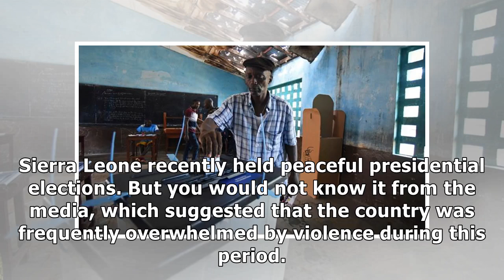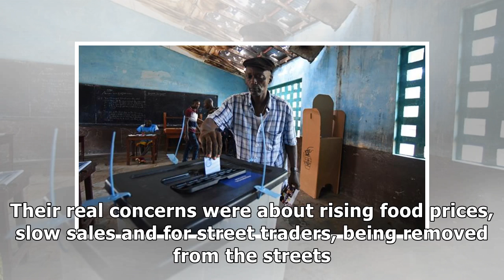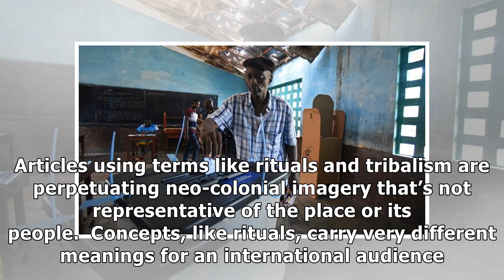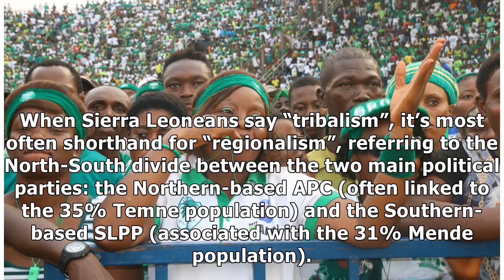Coverage of Sierra Leone’s election reflected stereotypes, not reality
Sierra Leone recently held peaceful presidential elections. But you would not know it from the media, which suggested that the country was frequently overwhelmed by violence during this period. The fi...